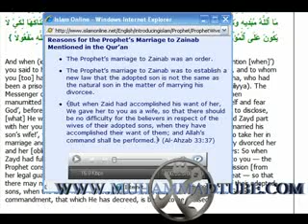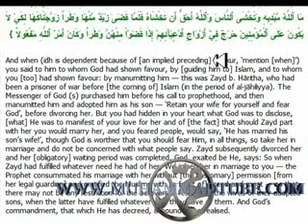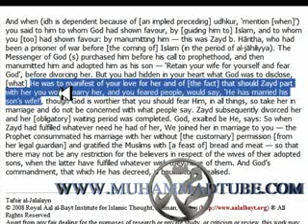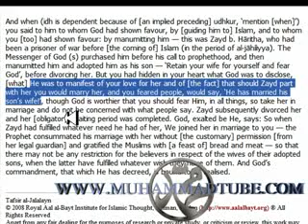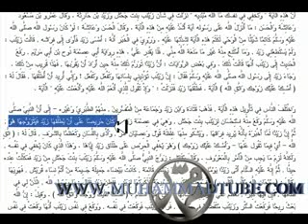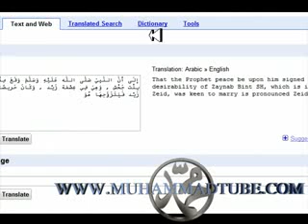Reasons for the Prophet's Marriage to Zainab part 1